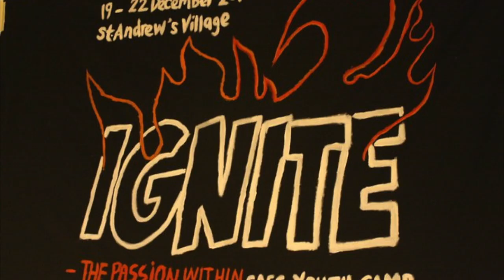REWIND '12 Teaser